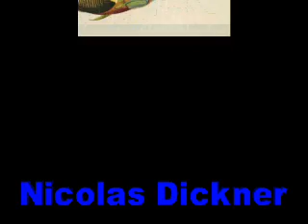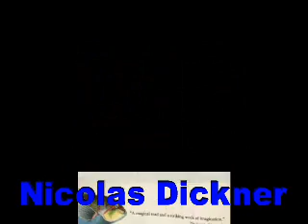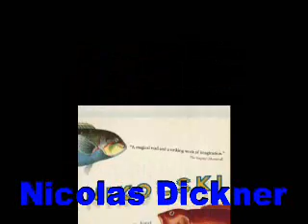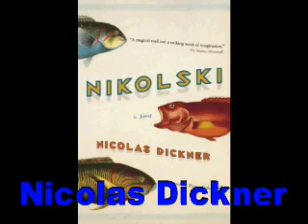Nicolas Dickner-Nikolski-Bookbits author interview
WINNER 2010 CANADA READS!
After winning a fist-full of awards in Quebec and international sales around the globe, Montreal writer Nicolas Dickner's debut novel 'Nikolski is making waves in English.